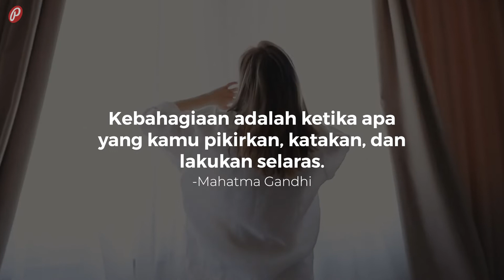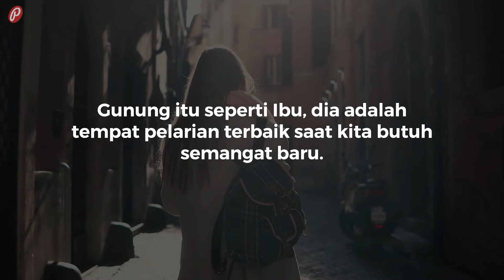Kata-Kata Singkat yang Keren Banget dan Bisa Dipakai untuk Caption IG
Siapa sih yang nggak mau Instagram atau IG-nya terlihat keren dan gaul? Kalau kamu juga menginginkan hal yang sama, coba gunakan kata-kata singkat dan keren banget yang telah kami siapkan dalam video ini sebagai caption di IG-mu.

Kata-Kata Singkat yang Keren Banget dan Bisa Dipakai untuk Caption IG adalah video ke 3/6 dari playlist Kumpulan Video Caption Keren.

SUMBER LAGU
Judul: Himalaya
Artis: Scandinavianz

DAFTAR KUTIPAN
1. Persahabatan sejati muncul ketika keheningan di antara dua orang terasa nyaman.
-David Tyson

2. Satu teman setia bernilai sepuluh ribu kerabat.
-Euripides

3. Seorang teman adalah diri kita yang kedua.
-Aristoteles

4. Kebahagiaan adalah ketika apa yang kamu pikirkan, katakan, dan lakukan selaras.
-Mahatma Gandhi

5. Sesuatu akan selalu mustahil sampai kamu selesai melakukannya.
-Nelson Mandela

6. Cobalah menjadi pelangi di awan seseorang.
-Maya Angelou

7. Cintaku padamu seperti kamera, fokus pada dirimu, yang lain ngeblur.

8. Hidup itu banyak cobaan, kalau banyak saweran namanya dangdutan.

9. Kebahagiaan terbesar hidup adalah diyakinkan bahwa kita dicintai.
-Victor Hugo

10. Gunung itu seperti Ibu, dia adalah tempat pelarian terbaik saat kita butuh semangat baru.

11. Mau buka hati tapi lupa password.

12. Menabung rindu bukan bagian dari investasi.

13. Pengen jadi bunga desa tapi takut riba.

14. Jangan membalas budi, karena belum tentu Budi yang melakukannya.

15. Saya tidak malas, saya hanya sedang berada dalam mode hemat energi.